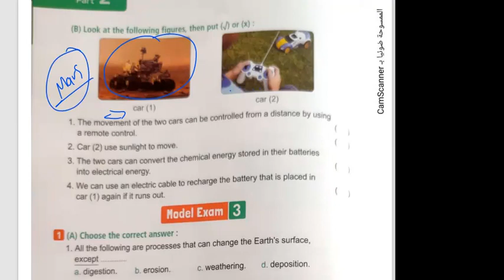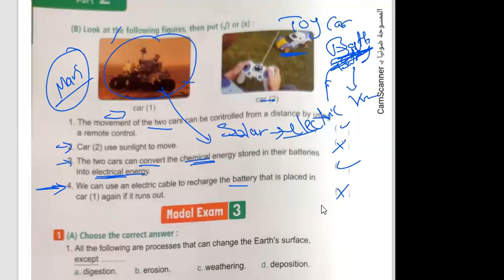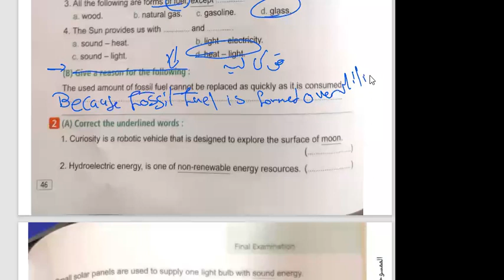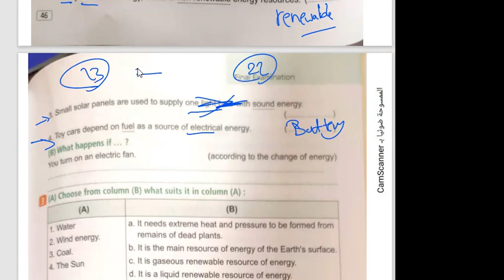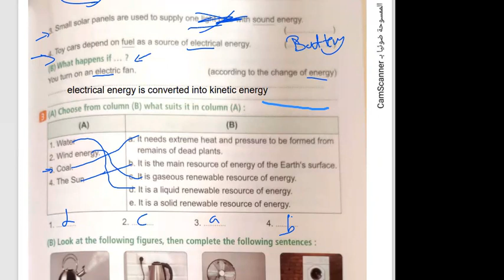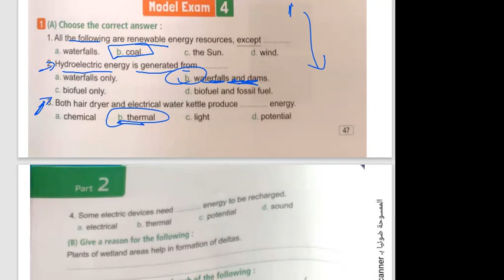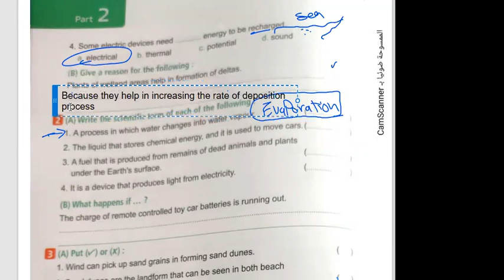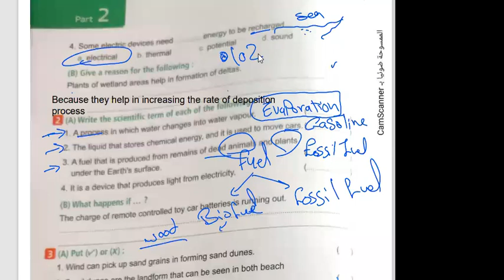Grade 4 | Final revision | Science PART8مراجعة اخر السنة ساينس سنة رابعة ابتدائي حل امتحانات المعاصر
Primary 4
Grade4 lesson 5 concept 4.2 || Rocks layer of Wadi Al-Hitan || PART1  الدرس الخامس الكونسيبت الرابع رابعة ابتدائي

formation
skeleton of whales
skeleton of crocodile
skeleton of sea cow
geologists
fuel
coal
gasoline
natural gas
transportation
water cycle
modeling a turbine generator
oil and water
generating electricity
energy chain when eating food
energy chain when heating a pot of water over a fire
energy chain in a hair dryer
using energy of the wind
radiant energy
power lines
falling water
gravitational potential energy
dam
hydroelectric energy
hydroelectricity

شرح عوم  لغات من كتاب المعاصر
الترم الثانى
شرح ساينس من كتاب المعاصر برايمرى الترم الثانى
4
مراجعة على منهج الساينس سنة رابعة
مراجعة على منهج science سنة رابعة
Final revision Grade 4 science
Grade 4  Final revision science
Grade 4 ahmed elbasha
سنة رابعة احمد الباشا
ساينس احمد الباشا
science ahmed elbasha
 الترم الثانى شرح ساينس من كتاب المعاصر برايمرى فور
الترم الثانى شرح ساينس من كتاب المعاصر سنة رابعة ابتدائي لغات
اول درس ساينس الترم التانى سنة رابعة ابتدائى
الدرس الثانى ساينس الترم التانى سنة رابعة ابتدائى
Science primary 4 lesson4 concept 3.1
ميس ساينس
dr rania
دكتورة رانيا
دكتورة رانيا ساينس
مستر ساينس
شرح الدرس الرابع ساينس رابعة ابتدائي الترم الثانى
شرح الدرس الاول المفهوم الرابع ساينس ساينس سنة رابعة
شرح الدرس الاول الكونسيبت الرابع ساينس سنة رابعة
شرح الدرس الثانى المفهوم الرابع ساينس ساينس سنة رابعة
شرح الدرس الثانى الكونسيبت الرابع ساينس سنة رابعة
شرح الدرس الثالث المفهوم الرابع ساينس ساينس سنة رابعة
شرح الدرس الثالث الكونسيبت الرابع ساينس سنة رابعة
شرح الدرس الرابع المفهوم الرابع ساينس ساينس سنة رابعة
شرح الدرس الرابع الكونسيبت الرابع ساينس سنة رابعة
شرح الدرس الخامس المفهوم الرابع ساينس ساينس سنة رابعة
شرح الدرس الخامس الكونسيبت الرابع ساينس سنة رابعة

Erosion
sandcastle
coastal rocks
canyons
valleys
sloping side
inclined side
water
wind
needle-like
sand
weathering
erosion
deposition
sand
rocks
mechanical weathering
chemical weathering
plant roots
wind
water
temperature
lichens
acid
sediments
action of wind erosion
action of water erosion
action of gravity erosion
glaciers
formation of sedimentary rocks
canyon
what do you already know about changing landscapes?
landscapes in your environment?
visual walkabout
canyon formation
valley
canyon and valley
delta formation
wind erosion
sand shifter
sand dunes
rock layers of wadi-el hitan
arrangement of rock layer in wadi el-Hitan
Description landform
school landscapes
large landscape in nature
grand canyon
wadi nakhr
small canyon thailand
wadi rum jordan